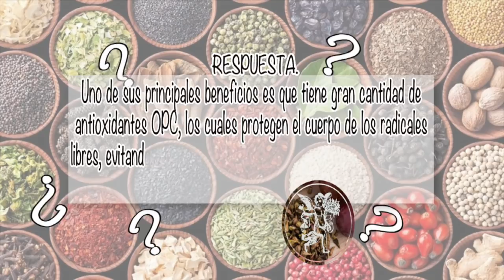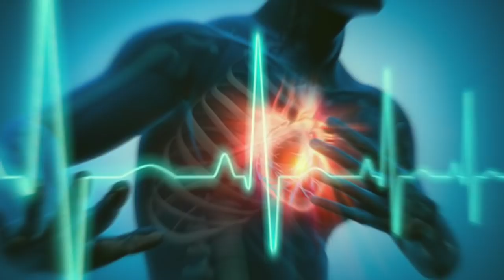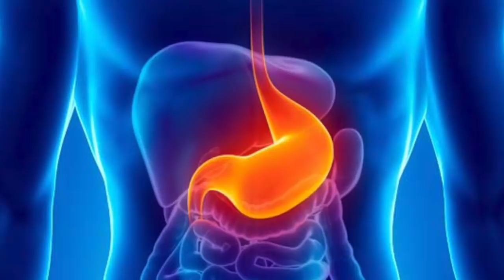NUTRIBELLA - VALINA CON MAGNESIO con Sinuhé Martínez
En tu programa NUTRIBELLA nuestro Asesor Herbolario te habla sobre: VALINA CON MAGNESIO